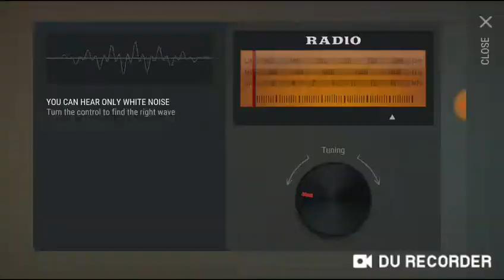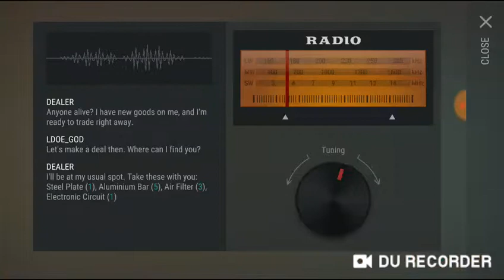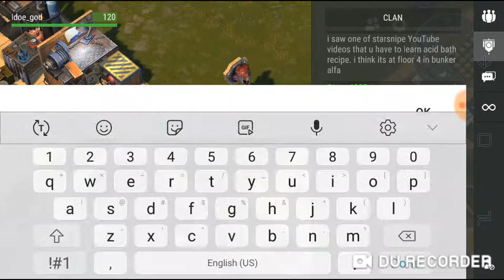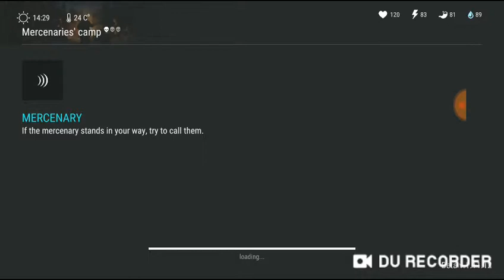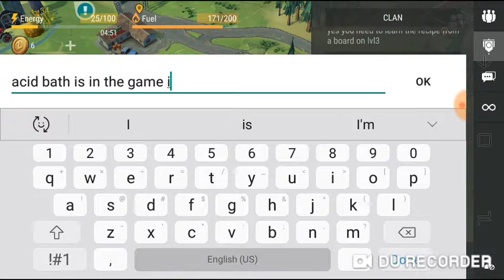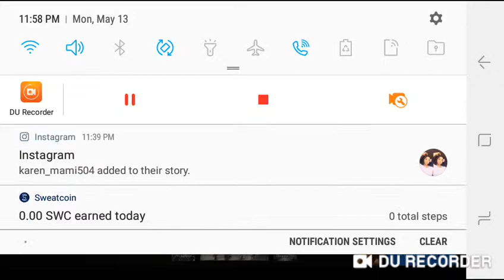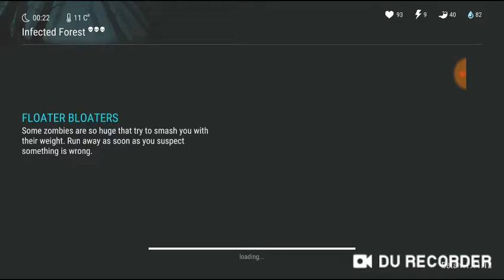Bike Event + Dealer + Airdrop + witch Killing - Last Day On Earth 1.11.13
Hello everybody welcome back to another episode of LDOE in today's video we killed raiders at the bike event, went to airdrop, talked to the dealer, and we killed the witch sadly that hoard she already sent out is still on their way to our base but after that they won't attack our base for two days everybody so that is good news and sorry for no luve stream today over at twitch because we decided to go skateboarding with our boy Josef but please enjoy and don't forget to like, comment, subscribe, and turn on notifications for more upcoming videos have a nice day.

Twitch.tv/ldoe_god98

Monday-Friday: 7:30-8:30P.M
Saturday-Sunday: 7:30-8:30P.M

It's a daily thing unless we are busy one of those days but enjoy bye.